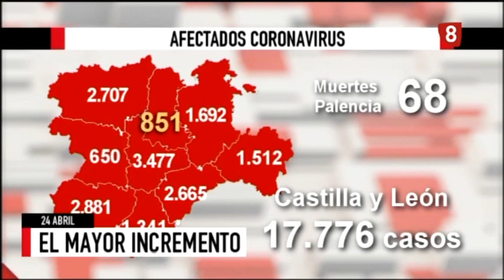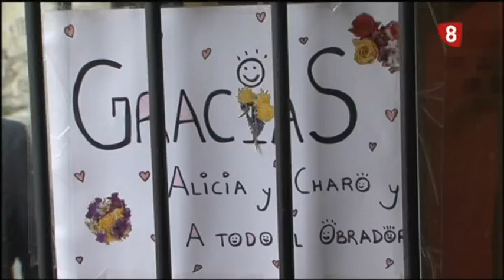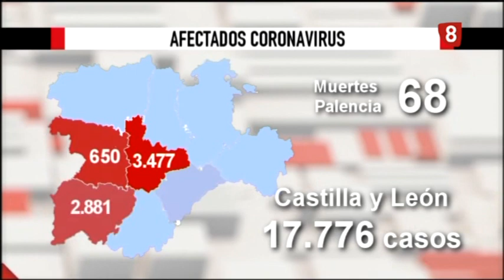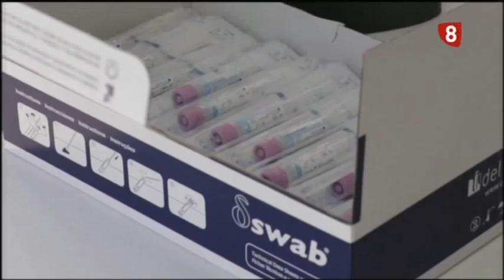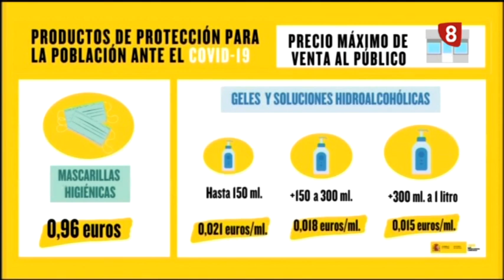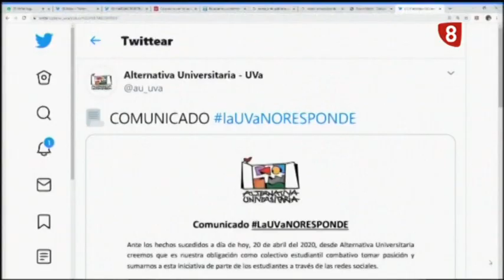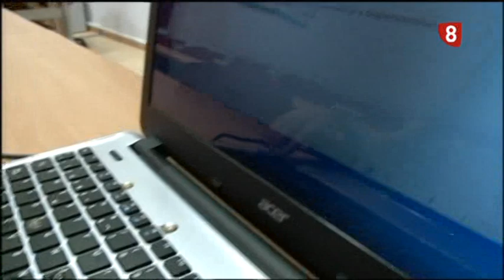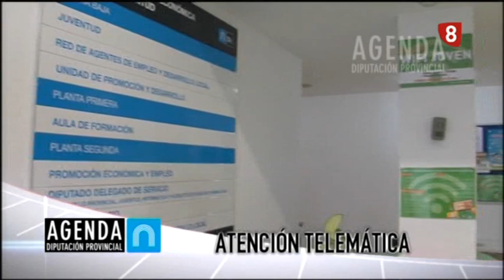Noticias 20:00h (24 Abril 2020) La 8 Palencia RTVCyL